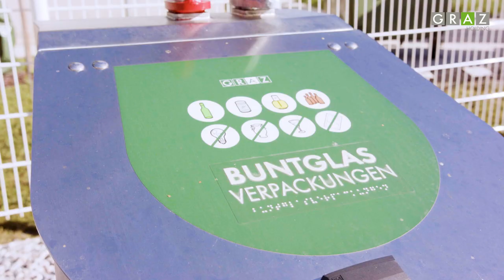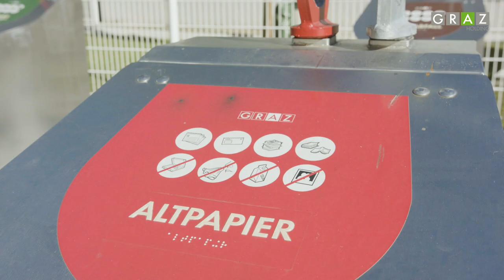UFC: Hier wandert der Abfall unter die Erde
Graz wächst – und damit steigt auch der Bedarf an einem alternativen Sammelsystem für die Sammlung von Abfällen. Hier setzt die Stadt Graz gemeinsam mit der Holding Graz auf die Errichtung sogenannter Unterflurcontainer, (UFC) also großvolumiger Abfallbehälter unter der Erde, um die steirische Landeshauptstadt noch sauberer zu machen.

Die unterirdischen Abfallsysteme stehen den BewohnerInnen einer städtischen Wohnanlage in der Faunastraße bereits seit dem Vorjahr zur Verfügung. Darüber hinaus erhöht die Holding Graz auch die Zahl der öffentlichen Unterflurcontainer, wie jene am Kaiser-Josef-Markt, deutlich. Seit kurzem befinden sich nun auch am Stadionplatz großvolumige Abfallbehälter, die sich unter der Erde befinden und nur durch die herausragende Einwurfsäule sichtbar sind. Restmüll, Altpapier Weiß- und Buntglas sowie Leicht- und Metallverpackungen können dort entsorgt werden.